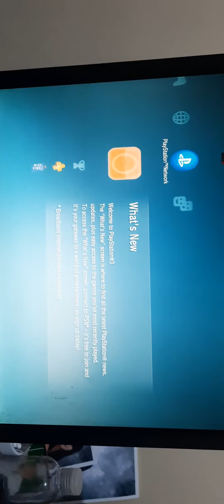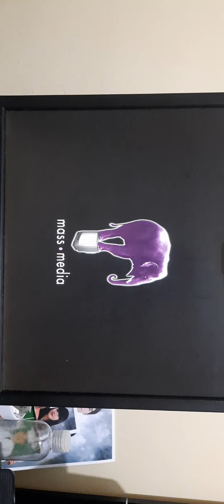Jak and Daxter Remastered Collection PS3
Jak and Daxter Renastered Collection for Sony Playstation 3

Jak and Daxter Precursors Legacy
Jak II
Jak III

Sony Playstation 3 Slim Silver

Original PS3 DVD Game